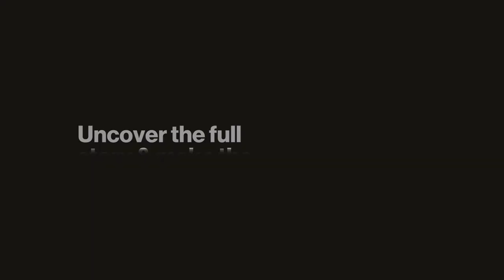Euro Sun Mining (ESM) - Romanian 10Moz Gold Developer with No Bite, yet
Interview with Scott Moore, President & CEO of Euro Sun Mining (TSX:ESM)

If you want our take on this interview and Euro Sun Mining, go

The market seems nervous about Romania as a mining jurisdiction and this bulk mining development story says Moore. We get a historic rundown of how the company has got to where it is today and Moore tells us why he thinks the company is undervalued.

Euro Sun Mining is a Canadian-based development-stage mining company focused on generating value for its shareholders by advancing its 100%-owned Rovina Valley Project, located in west-central Romania. This property hosts the second largest gold deposit in Europe.

In 2016, the Company strengthened its management team and board of directors with the addition of a technical team with extensive mine-development and operations experience in preparation for the advancement of the Rovina Valley Project.  Euro Sun Mining became the new name of the former "Carpathian Gold" following a re-capitalization of the Company and was listed on the main board of the Toronto Stock Exchange in September 2016.

If you want to hear what we think of the company go where you can also get summaries of all our interviews (to save you time); Company Reports, exclusive insight of various macro trends in commodities, early access to our company interviews (stay ahead of the crowd); and a thriving community of intelligent investors sharing thoughts and ideas (but without the vitriol and trolling). Think Twitter meets Netflix.

0:00 - Introduction
1:48 - Company Overview
2:35 - 10Moz M&I + Licenses, But it's in Romania: Issues & Guarantees
9:56 - Low Grade & Why it's a Problem
11:24 - Team Experience
14:01 - History & Journey so Far; Rise & Fall of the Share Price
16:58 - Management Shareholding
21:01 - Business Plan & Process: Studies & Cash Position
28:14 - Financing it All: Institutional Investment Possible?
31:48 - Burn Rate and Deliverables Near-Term